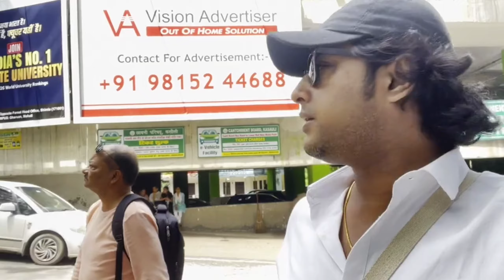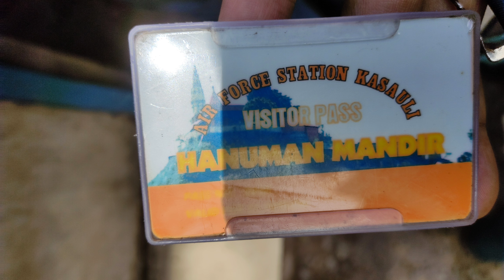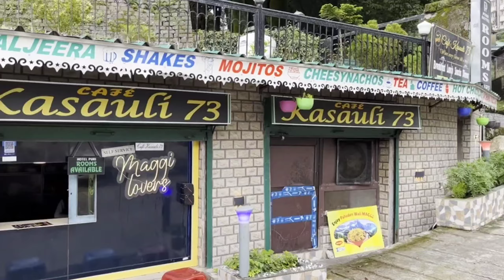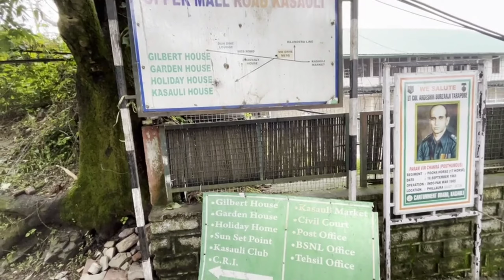Exploring Kasauli || Manki point || Gilbert Trail || Places to visit in Kasauli in a day.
Kasauli is a quintessential hill station which is also a cantonment surrounded by pine and oak forests, in the solan district of Himachal Pradesh
The all year round pleasant weather of Kasauli attracts tourist throughout the year. The major attraction of Kasauli are Christchurch, Sunset Point, Gilbert trail and Manki point or Sanjeevani Hanuman Temple.

If you have liked my journey use the comment section to let me know. Also use the comment section if you have any further queries.

I am quite active on social media, so let's talk.

Manki point photo source: Google

Camera used : Apple Iphone 13

Edited on : VN app